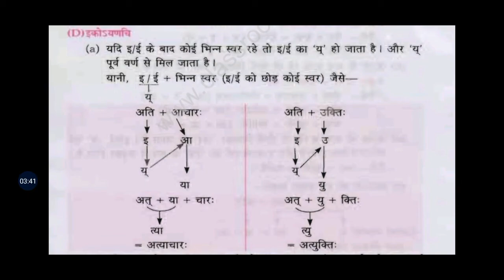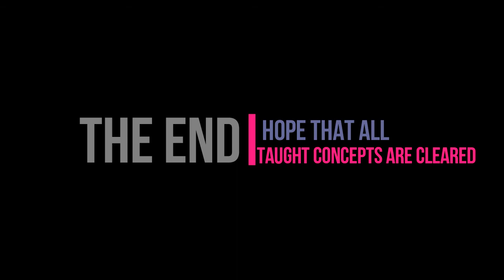Sandhi Part 1 VOLUME 2